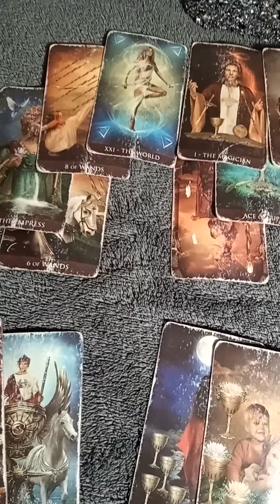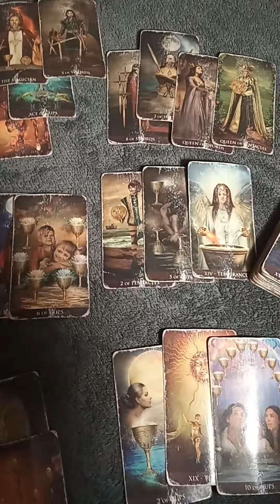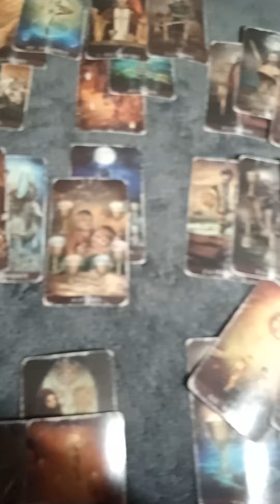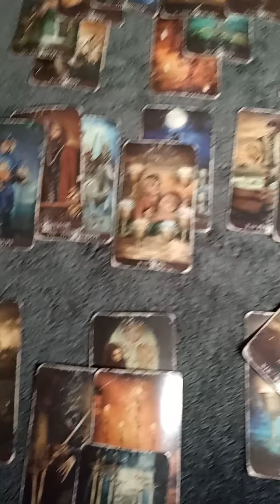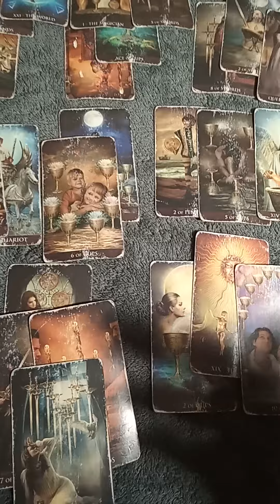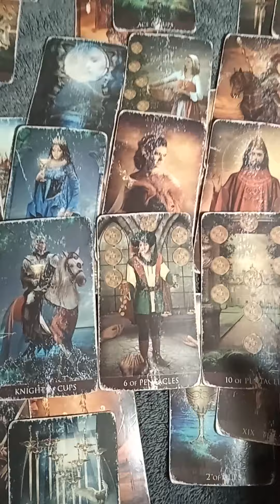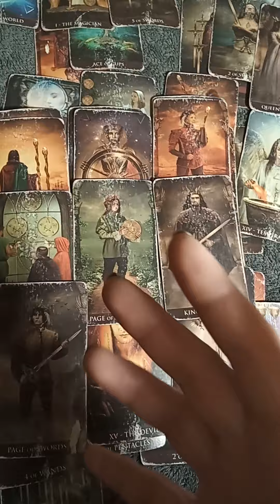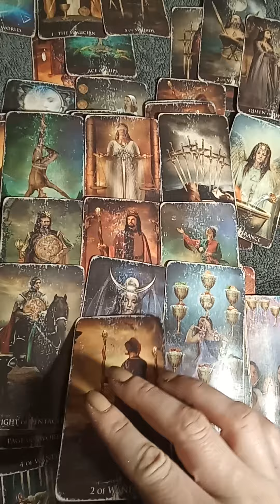Virgo & Taurus This is a whole lot of wild Monthly November 2022 TAROTBARBIEINC